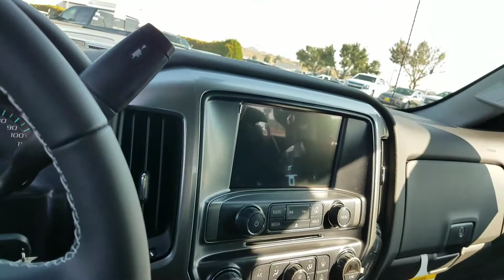Ross here is that Midnight edition